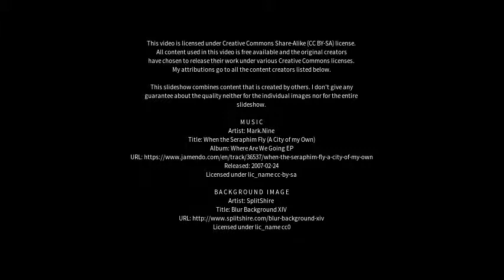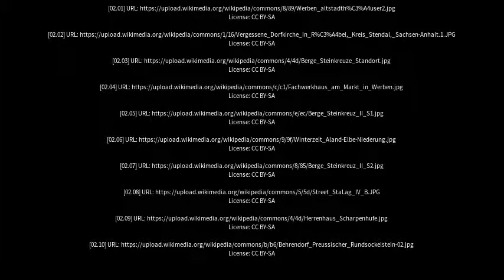Best places to visit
Best places to visit - Werben (Elbe) (Germany) Best places to visit - Slideshows from all over the world - City trips, nature pictures, etc.